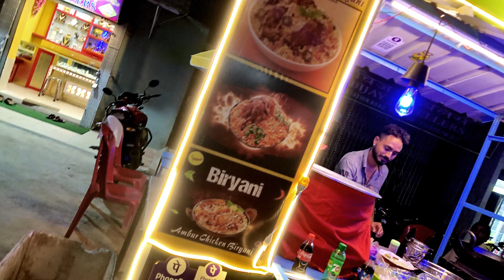Nababi Ambur Chicken Biriyani || Now in Asansol || Asansolian Shivam Official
any upi payment accepted id=